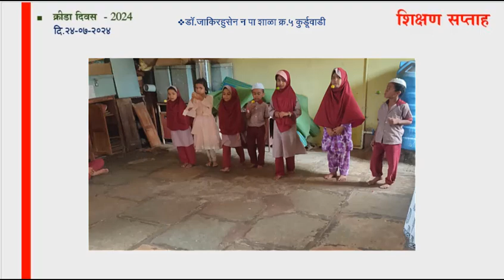शिक्षण सप्ताह क्रीडा दिवस 24-07-2024